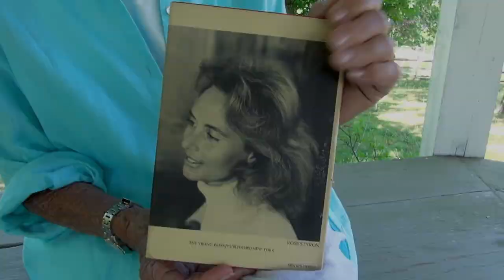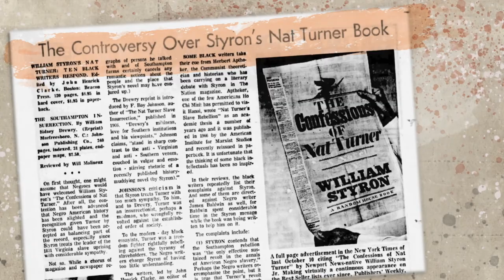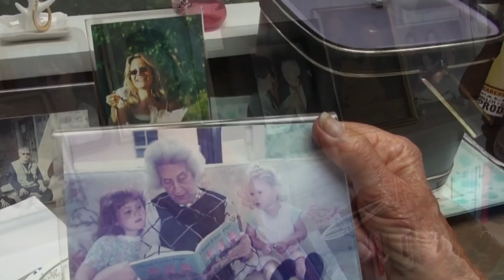In the Company of Rose | official trailer (2023)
Description

Tony-winning playwright and director James Lapine (Into the Woods, Sunday in the Park with George) befriends Rose Styron, the widow of the great American novelist William Styron (Sophie’s Choice). Rose shares the fascinating story of her complex life as a poet, journalist, human rights activist, life partner to William, and friend of the Kennedys, Phillip Roth, Carly Simon, the Clintons, James Baldwin, Leonard Bernstein, Meryl Streep, Gabriel Garcia Marquez and many other luminaries of her time.